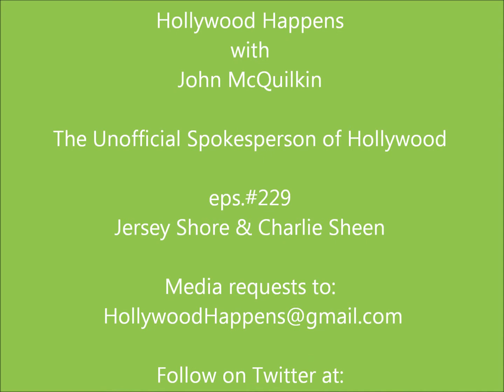New York Gay Marriage & Pride Parade - Jersey Shore Casting - BET Awards Screw Up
New York Same Sex Gay Marriage, Gay Pride Parade, New Jersey Governor, Jersey Shore Casting, DJ Pauly D, The Situation, Snooki, Eva Peron, Evita, BET Awards screw up,  Chris Brown, Rihanna, Drake, Charlie Sheen & 2 1/2 Men writers and producers writing him out of the show are all discussed in this epsiode #229 of Hollywood Happens.

The Weekend Box Office results including: Cars 2, Bad Teacher, Green Lantern, Super 8, Mr. Popper's Penquins and Celebrity Birthday wishes to producer J.J. Abrams, Gossip Girl's Ed Westwick, & Tobey Maguire are also covered in this exciting episode of Youtube's very first and longest running enterainment show "Hollywood Happens".

Below is the link to John McQuilkin's recent appearance on Weekend Sunrise 7 in Australia.

Follow on Twitter at:
Twitter.com/JohnMcQuilkin
Twitter.com/NewsHappens
Twitter.com/RealEstateHunk

John McQuilkin - Hollywood Happens
The Unofficial Spokesperson of Hollywood

As a Top Los Angeles Real Estate Agent and Realtor to the Stars specializing in High End Luxury Homes, Properties and Estates for sale in Beverly Hills, Hollywood Hills, Sunset Strip, West Hollywood, Bel Air, Venice Beach, Marina del Rey, Pacific Palisades, Malibu, Hancock Park, Los Feliz, Westside Los Angeles, Studio City, Sherman Oaks, Encino, Valley Village and Van Nuys DRE# 01338501